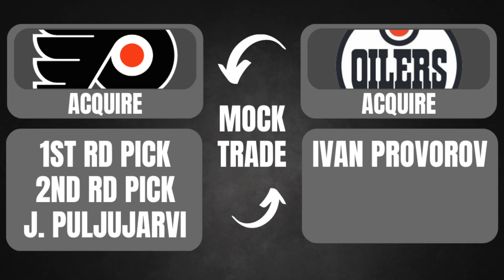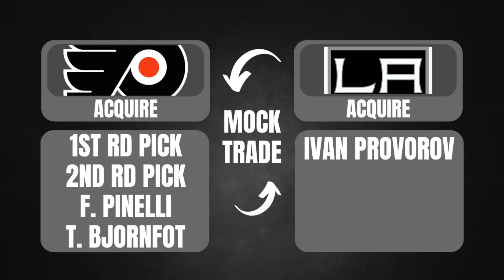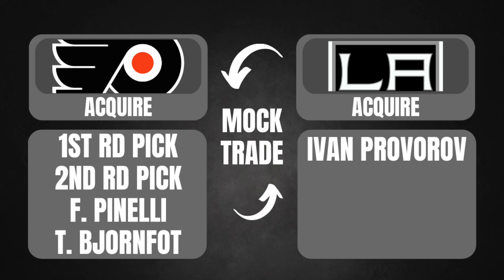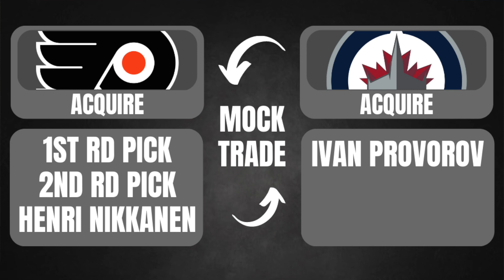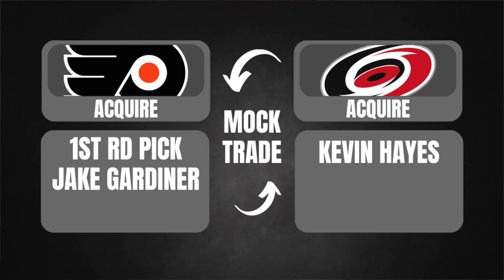Where Will Flyers Defenseman Ivan Provorov Be TRADED?!!!!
Whats going on youtube! In this video we discuss the Philadelphia Flyers trade rumors and where we could see defenseman Ivan Provorov and forward Kevin Hayes traded.

               v v v v v v v v

My personal instagram is @kevinforte_